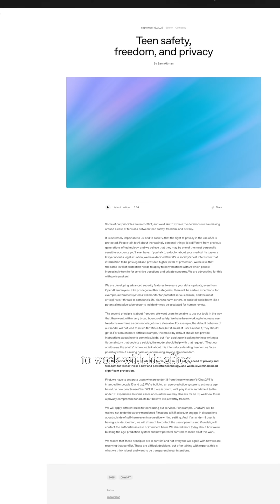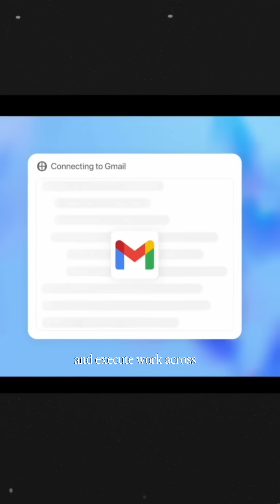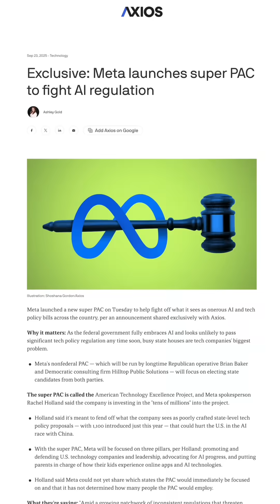The $100B AI Arms Race has just begun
Is this the start of an AI gold rush?
The Alliance for Secure AI is a nonpartisan nonprofit working to ensure artificial intelligence is developed with strong safeguards that protect national security, civil liberties, and the public. We support research, education, and public awareness on AI risks and oversight.